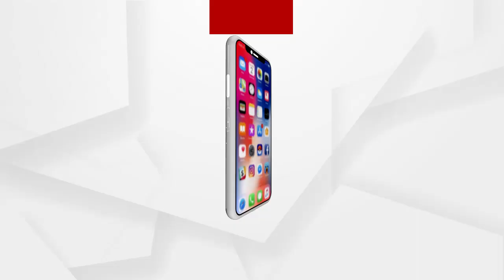ପୁଣି ସତସଙ୍ଗ କରିବେ ବିବାଦୀୟ ବାବା ସାରଥୀ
ପୁଣି ସତସଙ୍ଗ କରିବେ ବିବାଦୀୟ ବାବା ସାରଥୀ । ପୁଣି ଜମିବ ବାବାଙ୍କ ଆସର । ଆଉ ଶୁଭିବ ମାନ୍ୟବର ...ଶୁଣନ୍ତୁ କଣ କହୁଛନ୍ତି ବରିଷ୍ଠ ଆଇନଜୀବୀ ମାନସ ଚାନ୍ଦ
ଅଧିକ ଖବର ପାଇଁ ଡ଼ାଉନଲୋଡ କରନ୍ତୁ “Argus News” ଆପ୍